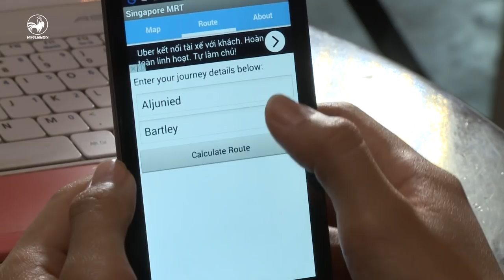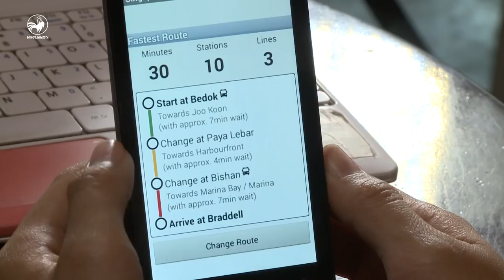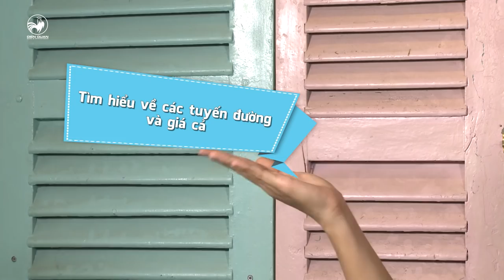Năng động du lịch Việt | Hướng dẫn sử dụng phương tiện công cộng khi du lịch nước ngoài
Năng động du lịch Việt tập này sẽ mang đến nhiều kiến thức bổ ích cho mọi người khi đi du lịch nhé, các bạn sẽ biết cách sử dụng phương tiện công cộng khi du lịch nước ngoài.